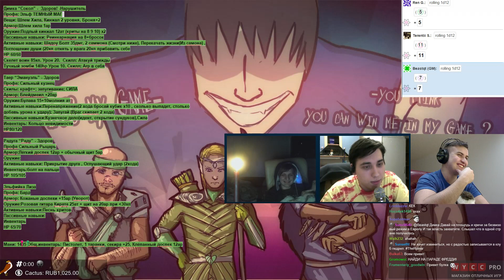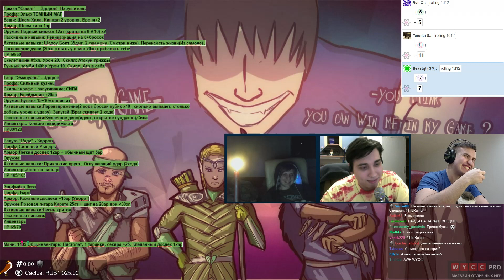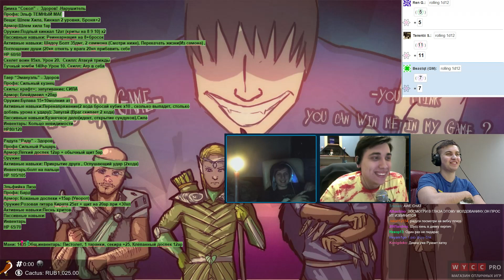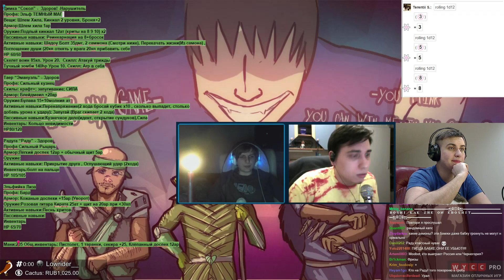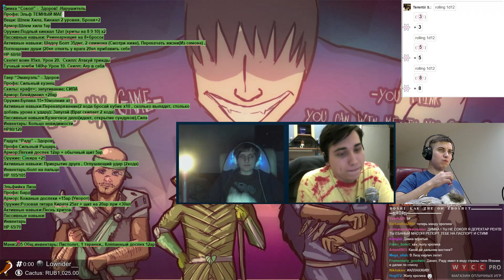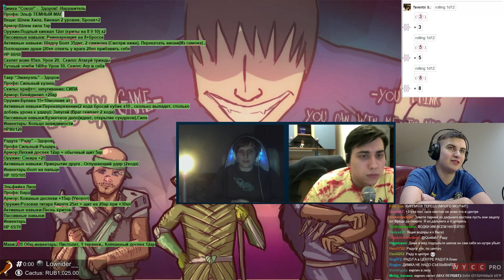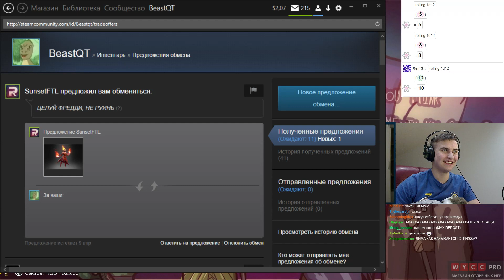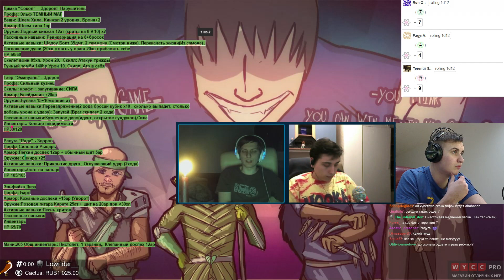GAME OF WYCC #12. Медведи (+Вебки). 2 Сезон